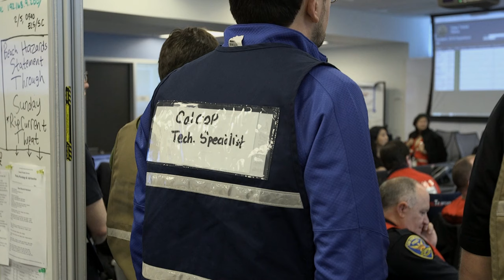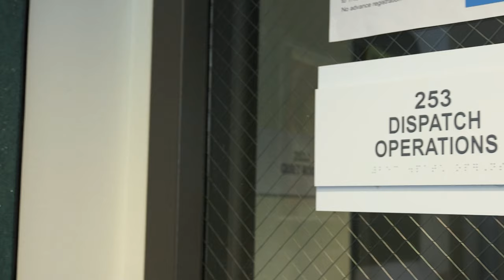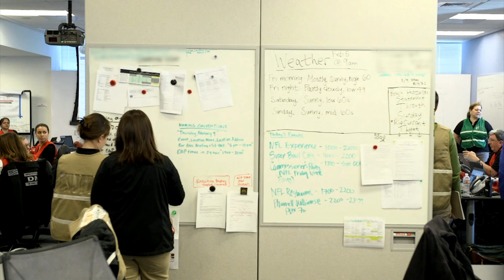The San Francisco Emergency Operations Center - EOC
Take a look inside San Francisco’s the Emergency Operations Center and 911 Dispatch Center and see how the City prepares for everything from an earthquake to the Super Bowl.